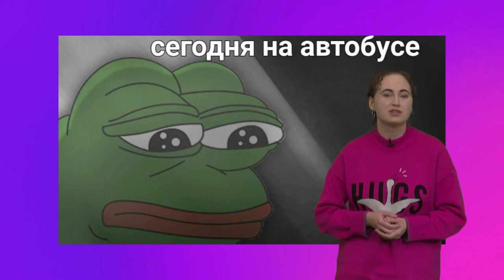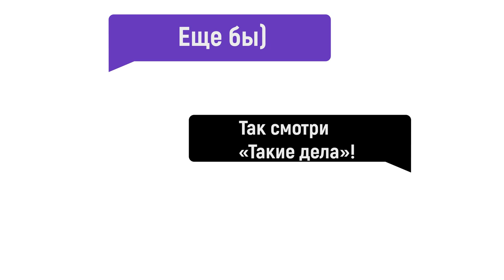Белка на обед, 6 пальцев, Жить с Мумией | Такие дела #27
В выпуске:
- Рагу из белки
- Разговор с навигатором
- Духовная подруга
- 6-ой палец